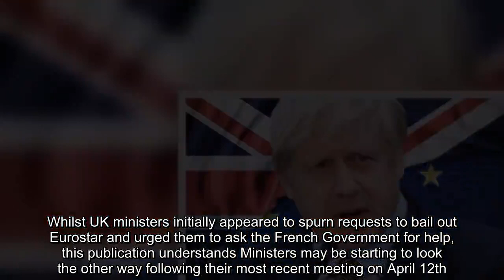Eurostar bailouts! TENSION Macron was humiliated to continue asking the UK to take responsibility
If Boris does this, then that will be the key that will let Labour get their voters back.